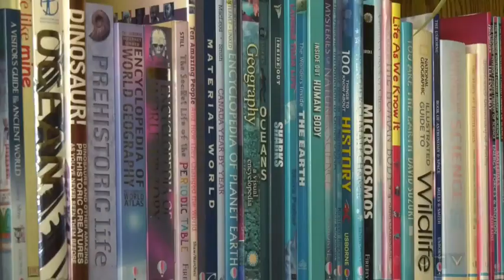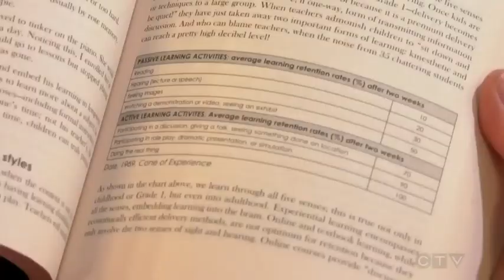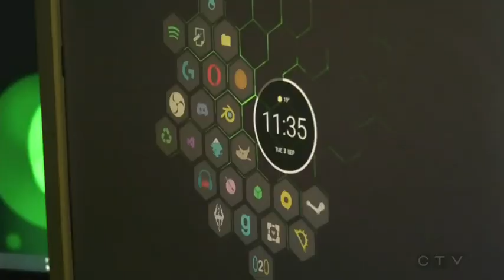CTV Unschooling in Alberta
This newsclip looks at two unschooling families of children in different age groups and how unschooling (self-directed education) works. Judy Arnall discusses how unschoolers get into colleges and universities.